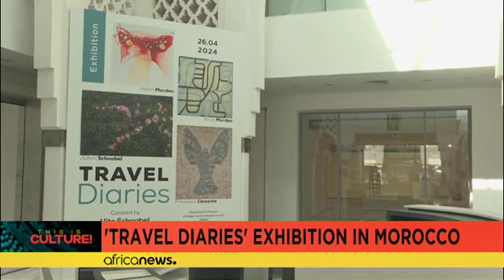Work of four New York-based artists on show in Rabat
The artists, who have been friends for almost half a century, found inspiration in their travels.